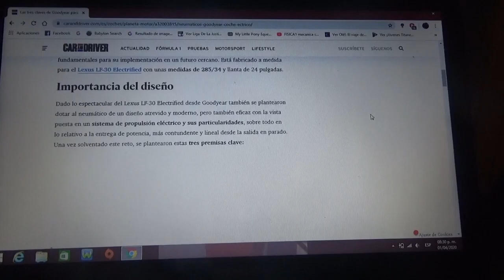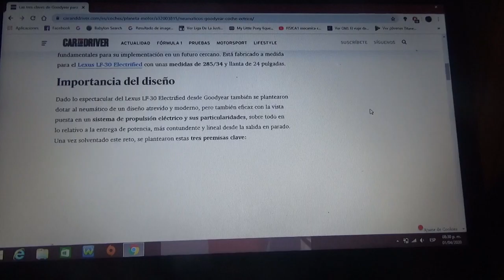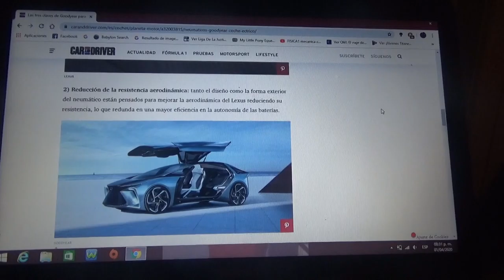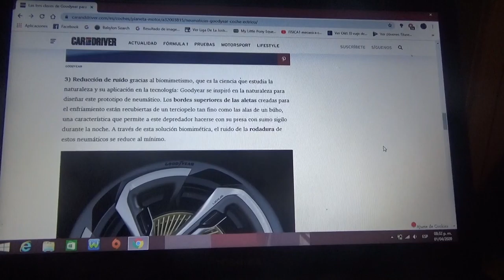Estas son las 3 claves que se plantea Goodyear para producir el neumático perfecto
Aquí les hablo de este novedoso neumático creado por la compañía estadounidense que fue montado en el modelo LF 30 Electrified de Lexus